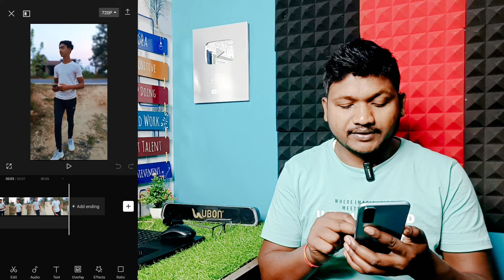Instagram Trending Reels Video Editing | Viral Reels Editing Tutorial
Hello Doston, Aaj is video me aap janenge Trending Reels Video Editing kaise kare Instagram ke liye. Mai ummid karta hu ki ye video aap sabhi ko pasand aayegi. Thank you so much.

Instagram reels video editing kaise kare
How to edit trending Instagram reels

AK Online Support.